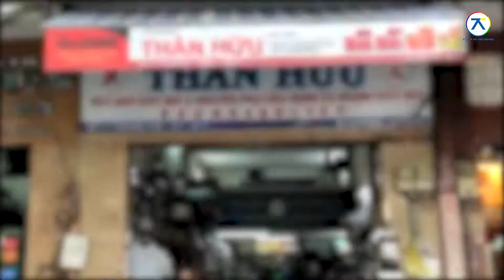SỰ KIỆN BÁN HÀNG ĐẶC BIỆT - "HOT" NHẤT THÁNG 7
Chỉ còn 3 ngày nữa, sự kiện “Điểm bán” hàng hot nhất mùa hè sẽ bắt đầu. Đây là sự kiện bán hàng đặc biệt trong năm dành cho sản phẩm Keo dán Giày Dép SU - BOND.

Với chủ đề “QUÀ TẶNG KHUYẾN MÃI - ƯU ĐÃI MÙA MƯA” sẽ mang đến cho tất cả khách hàng tham gia nhiều quà tặng hấp dẫn từ thương hiệu keo dán giày dép số 1 hiện nay SU-BOND.
CÔNG TY CỔ PHẦN AN THÁI KHANG
☀️VĂN PHÒNG ĐẠI DIỆN HỒ CHÍ MINH:
🏡: 91/18/5 Lê Văn Duyệt, P. 3, Q. Bình Thạnh, TP.HCM